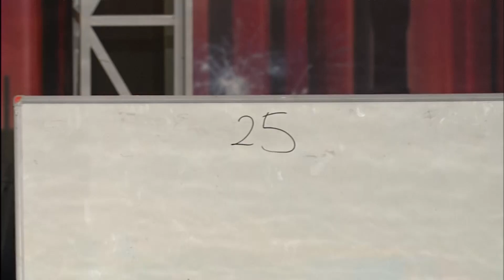Üst Düzey İllüzyon Gösterisi | Yetenek Sizsiniz Türkiye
Yetenek Sizsiniz Türkiye - Ramazan Yılmaz illüzyon gösterisiyle hayran bıraktı.